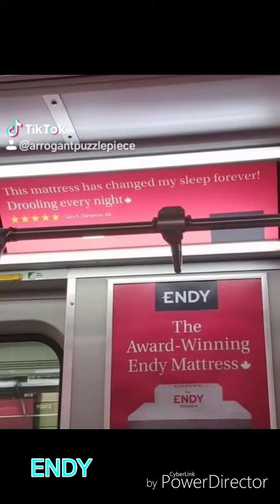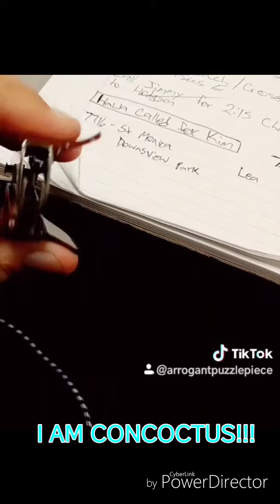No Parts? Use A Strap-on!!! (TikTok #1)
I have been having lots of fun on TikTok.

Right Round - by: Flo Rida